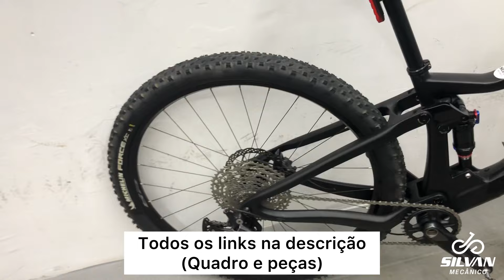Manutençao na bicicleta LEXON do aliexpress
kit deore 6100

Link quadro lexon full de carbono

Link cubos ARCMT009 BOOST